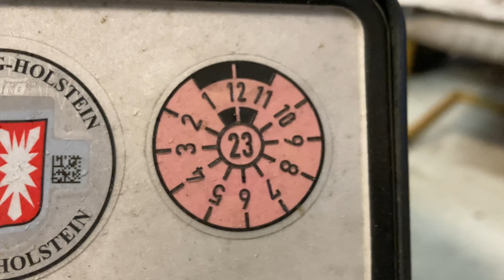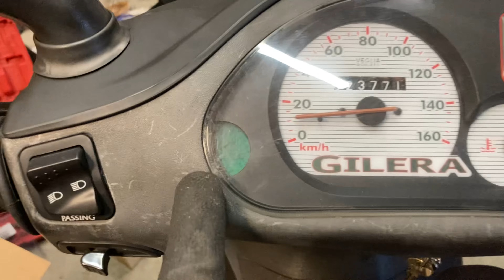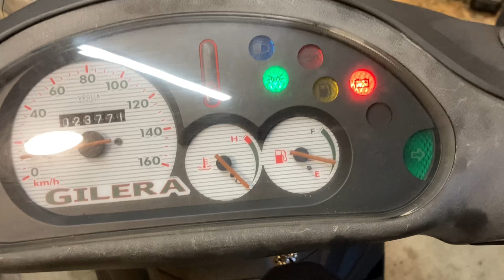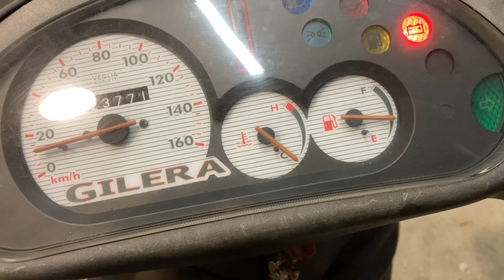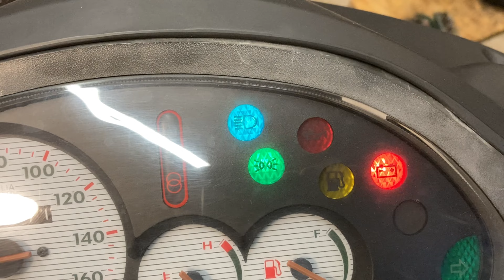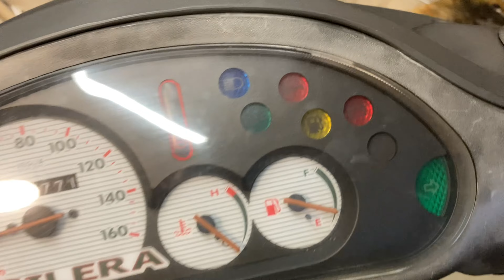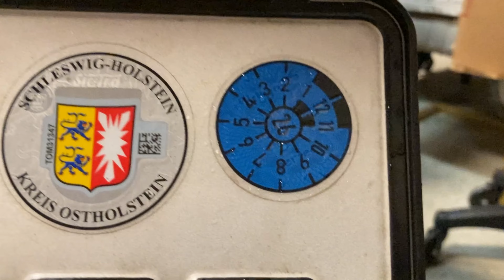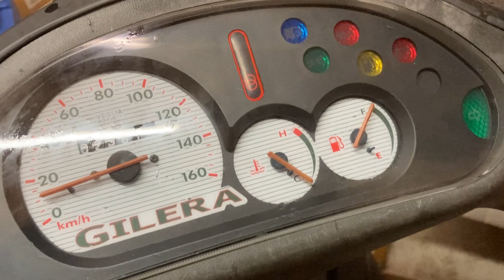Mit dem Gilera Runner FX 125/172ccm zum TÜV - Worauf muss ich achten beim 125ccm Roller TÜV? Piaggio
In diesem Video nehme ich Euch mit auf die kleine Vorbereitungsmission für den Roller TÜV vom Gilera Runner und worauf ich persönlich achte!
Dies ist kein professionelles Video mit sämtlichen Regeln und Paragraphen, nur meine Art und Weise, die TÜV-Prüfung zu überleben ;)
Neben einem gepflegten optischen Zustand sollte natürlich auch der technische Zustand einwandfrei sein!
Alle Lichter und Kontrolllampe werden kontrolliert, die Dämpfung und Federung, sowie die Kennzeichenbeleuchtung spielen eine prüfungsrelevante Rolle und sollten vorab überprüft werden, um eine Nachprüfung verbunden mit Mehrkosten zu vermeiden.